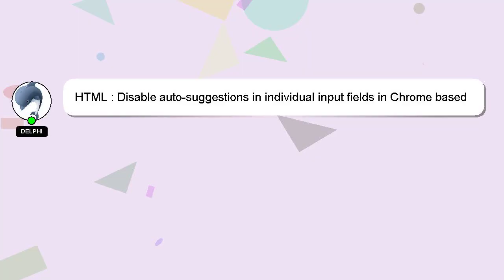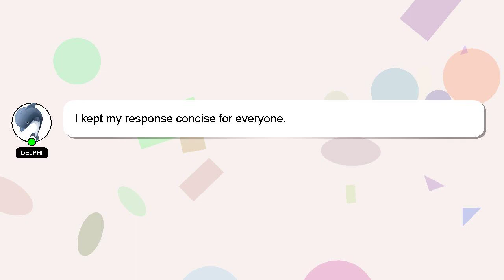HTML : Disable auto-suggestions in individual input fields in Chrome based on history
input based in Disable history on auto-suggestions : in fields individual Chrome HTML